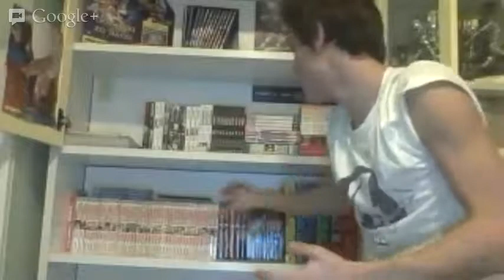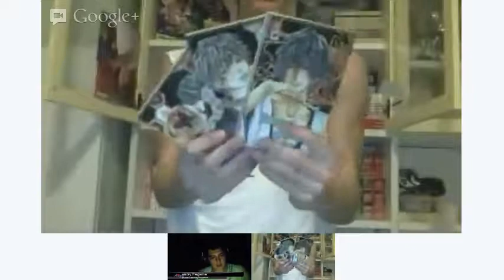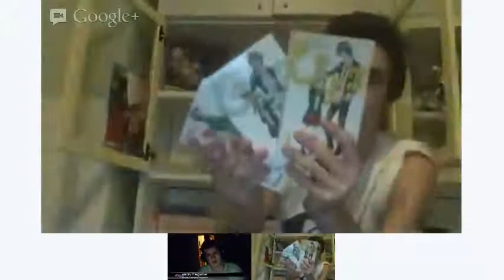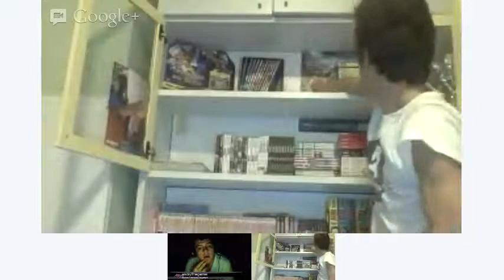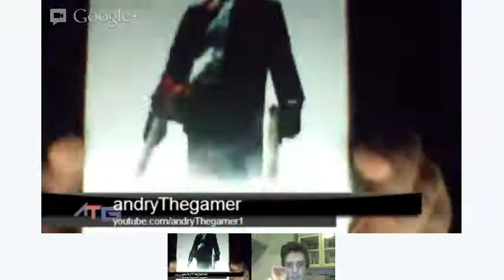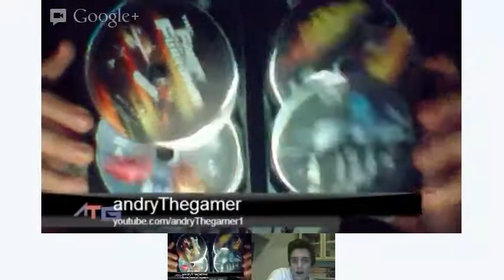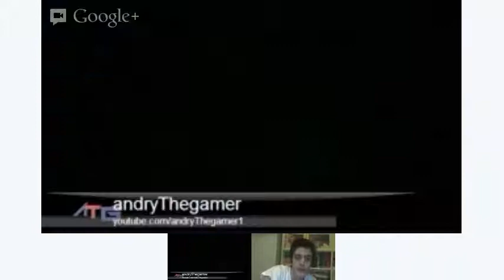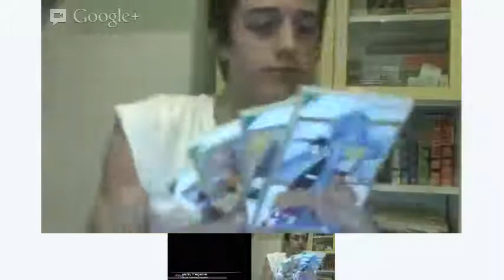Live domenichino: La mia piccola collezione